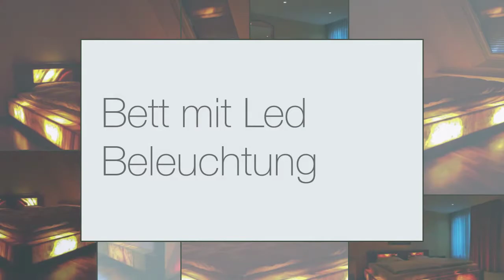Design Bett - Schlafstörungen was kann ich tun - Bett mit Led Beleuchtung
Design Bett - Schlafstörungen was kann ich tun - Bett mit Led Beleuchtung bei Emilio Stecher AG in Root. Ein Drittel der Menschheit leidet an Schlafstörungen. Viele Leute sind nicht in der Lage auch die besten Tipps einzuhalten, da das heutige umtriebige Leben dies nicht zulässt. Einfach ins Bett gehen und einschlafen mit einem gesunden und tiefen Schlaf, dies ist doch der wirkliche Traum. Wir helfen Ihnen dabei gerne…..und mit dem natürlichsten der Welt, von Gott erschaffen, einem sehr speziellem Naturstein! Design Bett - Schlafstörungen was kann ich tun - Bett mit Led Beleuchtung.

ONYDORM, das spezielle Natursteinbett oder der heilige Gral gegen Schlafstörungen - Design Bett - Schlafstörungen was kann ich tun - Bett mit Led Beleuchtung

Design Bett - Schlafstörungen was kann ich tun - Bett mit Led Beleuchtung - die Emilio Stecher AG hat vor 10 Jahren das Natursteinbett „ONYDORM“ entwickelt. Wir suchten dabei nach erlesenen nichtstrahlenden Natursteinen, welche nicht nur optisch gut aussehen, sondern die positive Eigenschaft besitzen, fremde Erdstrahlen abzuhalten. Es ist seit langem bekannt, dass es Leute mit Schlafstörungen gibt, welche Steine unter das Bett legen. Stein ist bekanntlich nicht Stein. Oft nützt dies wenig, weil das falsche Material verwendet wird. Bei unserem Natursteinbett dient ein Steinrahmen nicht nur als schöne Zierde, sondern bildet ein perfektes Energiefeld, welches fremden Umwelteinflüssen und unerwünschten Strahlen aller Art keine Chance lässt in die Bettstatt einzudringen. Dadurch schläft jedermann in unserem Natursteinbett „ONYDORM“ buchstäblich wie ein Engel.

Einige Tipps zum besseren schlafen Design Bett - Schlafstörungen was kann ich tun - Bett mit Led Beleuchtung:

1. Letzter Kaffee und dem zu Bett gehen min. sechs Stunden verstreichen lassen. Schlafstörungen was kann ich tun - Design Bett

2. Maximum ein Glas Wein. Mit Alkohol lässt es sich vielleicht schneller einschlafen jedoch auch schlechter durchschlafen. Schlafstörungen was kann ich tun

3. Leichte Mahlzeiten Abends zu sich nehmen damit die Verdauung den Schlaf nicht stört. Bett mit Led Beleuchtung

4. Gehen Sie wenn möglich immer zu gleichen Zeit ins Bett. Bett mit Led Beleuchtung - Schlafstörungen was kann ich tun - Design Bett.

5. Zimmertemperatur von 15 bis 19 Grad Celsius wäre die ideale Temperatur un dein Design Bett vom Natursteinspezialisten.

In den letzten 10 Jahren haben wir viele Tests mit Bekannten und Verwandten mit Schlafstörungen unternommen. Schlafen an stark befahrenen Strassen oder Eisenbahnlinien gehörten selbstverständlich auch dazu. Es ist erstaunlich und fast nicht zu glauben, alle Testpersonen, auch mit schlimmen Schlafstörungen schliefen tief und fest. Design Bett - Schlafstörungen was kann ich tun - Bett mit Led Beleuchtung. Das speziell produzierte Energiefeld im Bettinnern lässt einem nicht nur ausgezeichnet schlafen, sondern man erholt sich in der Nacht auch besser. Auch mit fünf oder sechs Stunden Schlaf hat man das Gefühl acht oder neun Stunden geschlafen zu haben. Es ist wirklich unfassbar.

Jetzt denkt wohl jeder, dass dieses Bett unbezahlbar ist. Dies ist absolut nicht der Fall. Es gibt verschiedene Möglichkeiten: Ein Typ „Standard“, ein Typ „Medium“ und ein Typ „Luxus individuell“! Der Typ Standard ist ein gemischter Holz- und Steinrahmen. Die Einlagen wie Lattenrost, Matratze, Duvet, Decken und Kopfkissen kann jeder Käufer selbst bei den bekannten Herstellern beziehen. Die Wünsche sind in dieser Beziehung sehr vielfältig und wir sind und bleiben ein Natursteinwerk. Auf Wunsch können wir selbstverständlich als Dienstleistung auch dies organisieren. Design Bett - Schlafstörungen was kann ich tun - Bett mit Led Beleuchtung.

Emilio Stecher AG
Natursteinspezialist
Werkstrasse 15
6037 Root LU